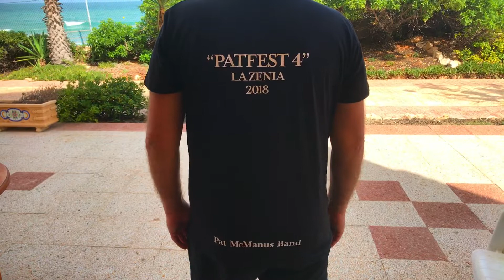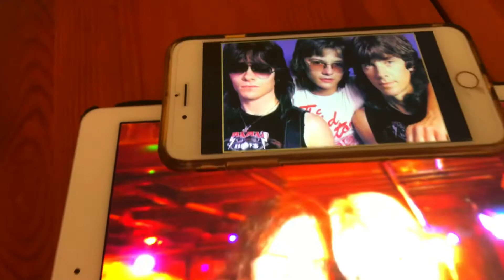Patfest 4 2018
Pat McManus Band Paddy’s Point La Zenia PMB Choir Production